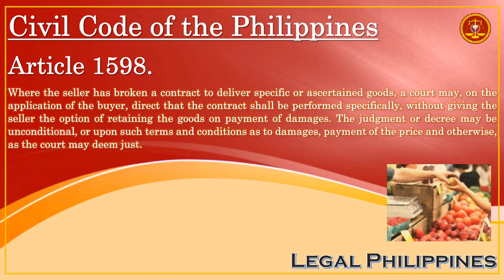Civil Code of the Philippines, Article 1598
CC1598
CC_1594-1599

Republic Act No. 386 Civil Code of the Philippines, Book IV Obligations and Contracts, Title VI Sales, Chapter 6 Actions for Breach of Contract of Sale of Goods

Article 1598. Where the seller has broken a contract to deliver specific or ascertained goods, a court may, on the application of the buyer, direct that the contract shall be performed specifically, without giving the seller the option of retaining the goods on payment of damages.